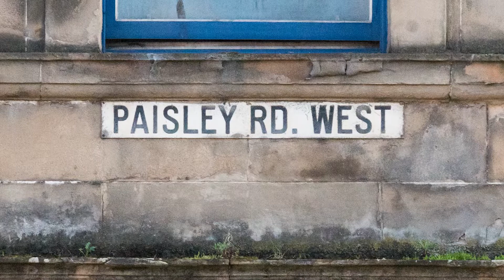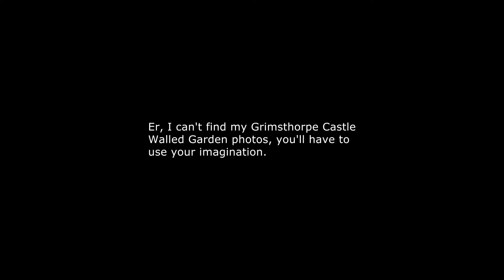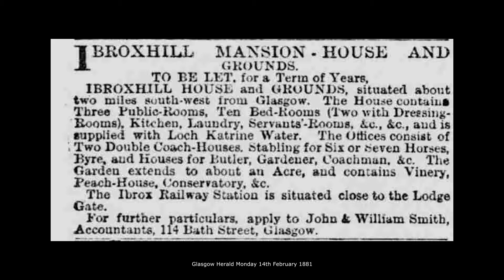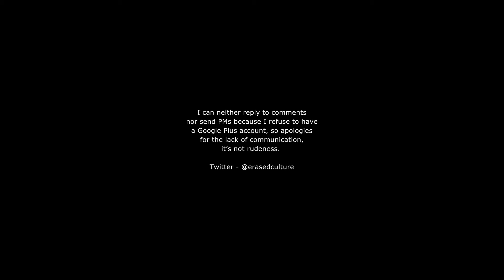Bellahouston Park Walled Garden - Glasgow